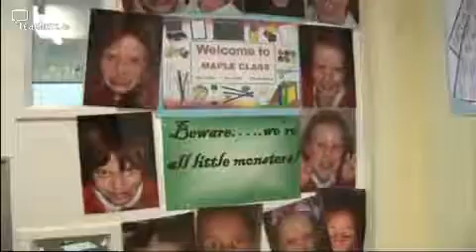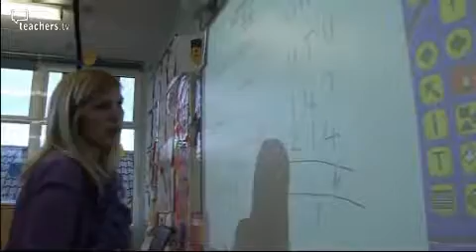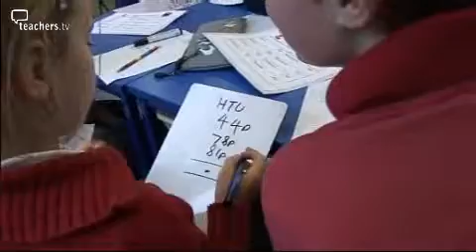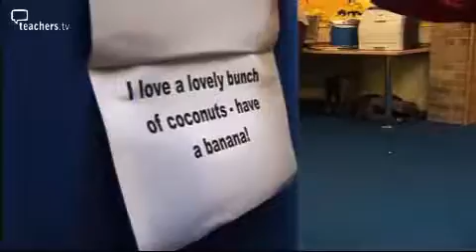Teachers TV: Making Maths Real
At Weeke Primary headteacher Maggie Hastie and her committed teaching team approach the subject of maths with energy and enthusiasm, something Sir Peter Williams noted when he visited them.

Key factors at Weeke have been putting the fun back into maths, and making maths real for the children. Several teachers have become maths specialists and, in turn, mentors to other members of staff. Year 1/2 children start their lesson by singing 'Alice the Camel' before tackling number bonds. Year 3/4 children warm up with a maths rap where they act out the mathematical symbols they'll use later. They also take part in role play in their own pizza restaurant. Here, calculating the bill provides them with some 'real life' maths experience. Year 6 children go on a treasure hunt to find mathematical clues hidden around the school, and we drop in on a maths booster group where a group of girls are given extra maths tuition before they join the main lesson. Licensed to CPD College Ltd.